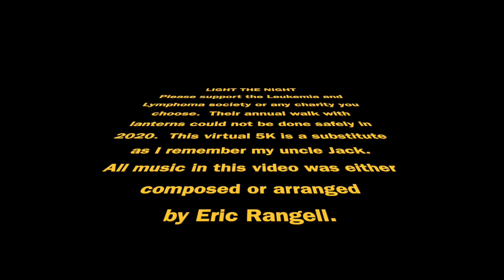Virtual 5K for Leukemia and Lymphoma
Light The Night is an annual event for the Leukemia and Lymphoma society.  This is a virtual 5k video made for 2020.